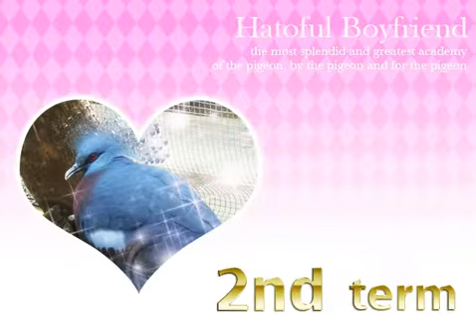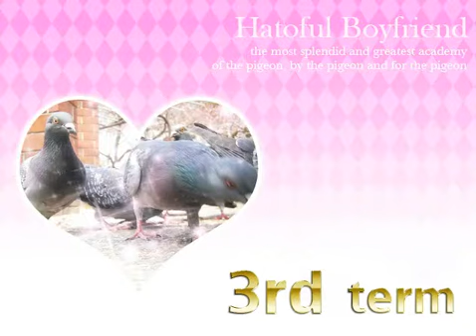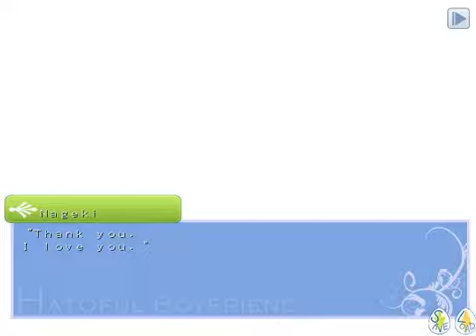Let's Play Hatoful Boyfriend Part 12: Nageki Is...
Brought me on the verge of tears